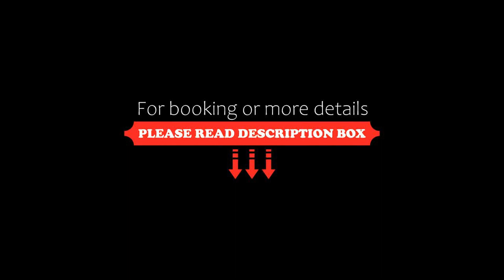Wine Village Motor Inn, Rutherglen, Australia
About Property:
Featuring a large heated swimming pool, outdoor BBQ entertaining area and guest laundry facilities, this motel offers spacious ground floor rooms with free WiFi.
Set on 1.5 acres of gardens, Wine Village Motor Inn is located in Rutherglen town centre, opposite Tuileries Restaurant and Rutherglen Estate cellar door.
All rooms are non-smoking and include heating, air conditioning, electric blankets and tea/coffee making f...
Property Type: Hotel
Address: 217 Main Street, 3685 Rutherglen, Australia
Searching For
1. Wine Village Motor Inn - Rutherglen - Australia
2. Wine Village Motor Inn - Rutherglen - Australia Address
3. Wine Village Motor Inn - Rutherglen - Australia Rooms
4. Wine Village Motor Inn - Rutherglen - Australia Amenities
5. Wine Village Motor Inn - Rutherglen - Australia Offers and Deals
Audio Credit:
Track Title: Reasons To Hope
Artist: Reed Mathis